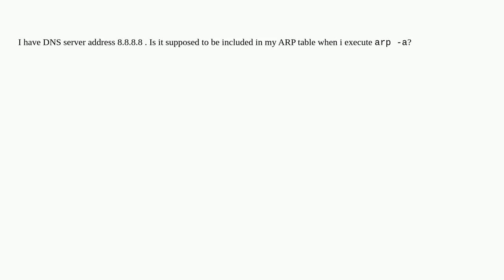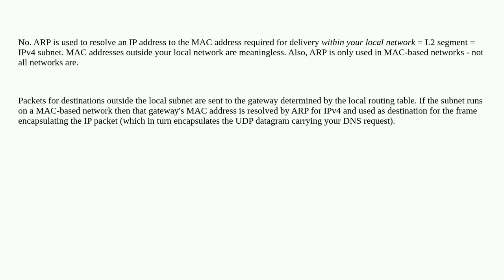Networkengineering: Is DNS address included in ARP address table?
Is DNS address included in ARP address table?

A special thanks goes out to the community

  windows arp dns